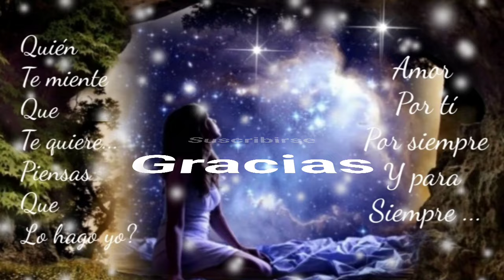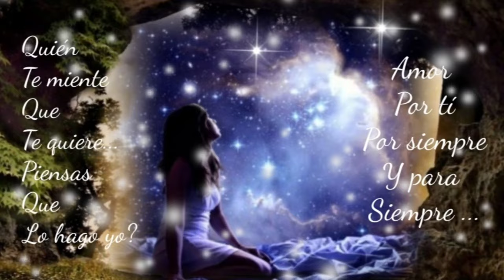HOY NECESITO DE TU FORMA DE VIVIR YO TE CONFIESO VIDA YO TE AMO - LOS TERRÍCOLAS (serge djbcmx)